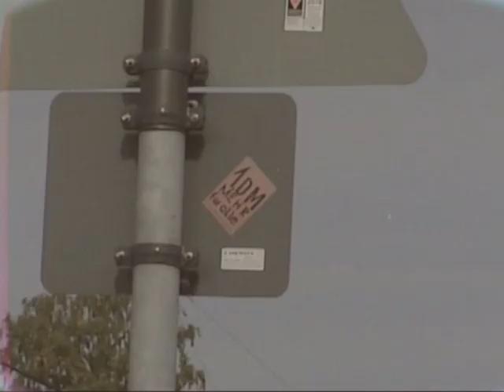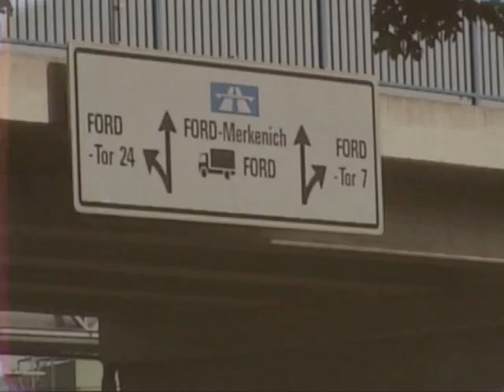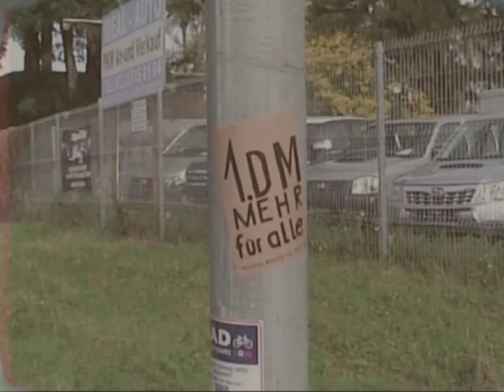1. DM MEHR FÜR ALLE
50 Jahre wilder Streik bei Ford 1973:
"Wilder Streik bei Ford bezeichnet die Arbeitsniederlegung überwiegend türkischer Arbeitnehmer im Kölner Werk des Autoherstellers Ford im August 1973. Es handelte sich um einen wilden Streik, der mit einer Betriebsbesetzung verbunden war. Zugleich war es der erste größere Arbeitskampf in der Bundesrepublik Deutschland, der vor allem von Arbeitsmigranten getragen wurde. Er endete mit einer Niederlage der Streikenden. Dabei spielte eine erhebliche Rolle, dass Betriebsrat und IG Metall den Streik ablehnten und es den Streikenden auch nicht gelang, größere Teile der deutschen Belegschaft dauerhaft auf ihre Seite zu bringen."

Thumbnail Foto:
Klaus Rose

Cam & Cut:
Holden Wibeau

Prelli Production 2023

Unsere Videos verstehen sich als Dokumentation. Bei den gezeigten Aufnahmen kommt es uns lediglich auf die künstlerischen Aspekte an. Die Videos sollen nicht zu strafbaren Handlungen aufrufen & wir weisen jegliche Beteiligung an solchen von uns. Wir stehen in keinerlei Kontakt zu den Künstler*innen, deren werke wir zeigen. Wir sind nicht gewillt, Informationen über die Herkunft von Videoaufnahmen preiszugeben.